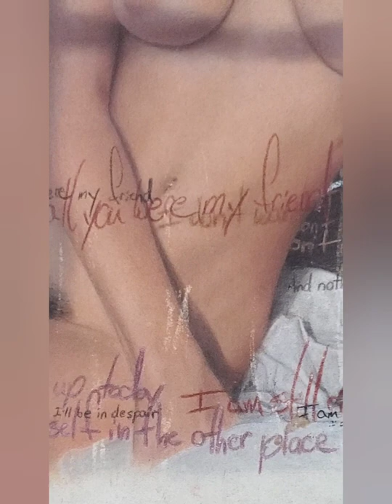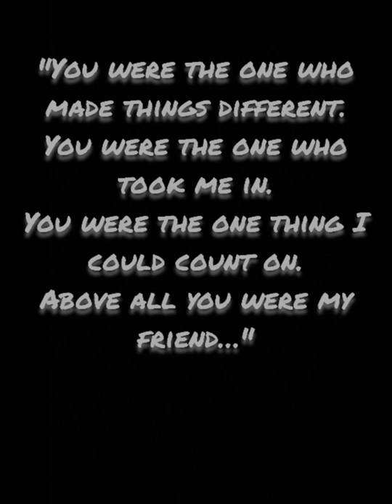Still Shot Time lapse of Nude color pencil drawing. Faber-Castell on paper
About the drawing - it is mearly a playboy magazine photo. MODEL: Elizabeth Ward Gracen. PHOTOGRRAPHER: Richard Fegley PLAYBOY MAGAZINE VOL 45, NO 5 - MAY 1998

But this simple playboy photo turned into a very important drawing for me after I began drawing it. This is something I've repeatedly attempted to tell on Facebook, but banned from explaining for nude restrictions.

It all started with a fictional, but photo realistic piece in my head that I wanted to do in color. So I dug thru stacks of playboy, looking to find a study that'd suite my needs. This picture stood out, for several reasons. Meanwhile, I'd been reading the studies of Alyona Nickelsen on Photorealism portraits. She taught me the composition, differences and usage of different cor pencils. I had been traiditionally using Prismacolor Premier, of which I learned is a wax based pencil. Still a very respectable set of pencils, but Alyona introduced me to Faber-Castell polychromos - an oil based pencil, along witha whole new world of techniques. The problem was, they are expensive for the starving artist.

Bridget, always being understanding and supportive of artistic endeavors, took it apon herself to purchase that set of pencils for a birthday surprise. That was Nov 11th. I started this piece, and that following Dec 4th she passed away. That's why, in the end, it went from a simple color pencil nude study to a personal project and dedication.

I've been wanting to tell that story but Facebook would barely let me post anything on this picture, so that's also why I made this video.